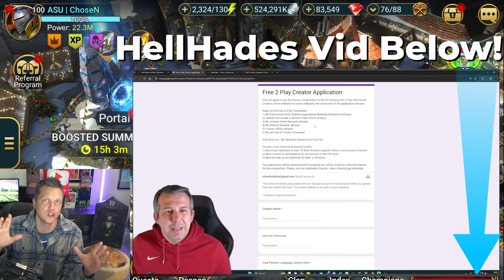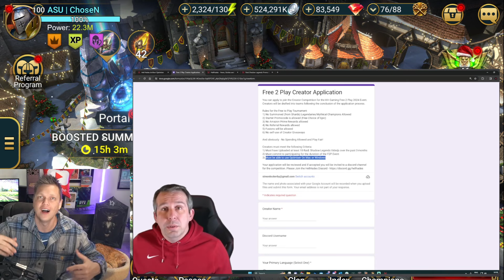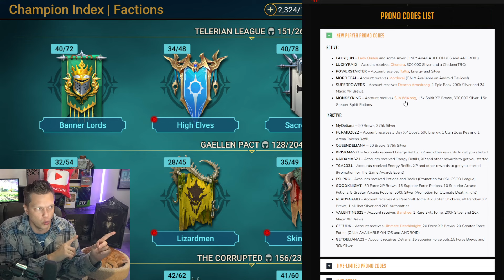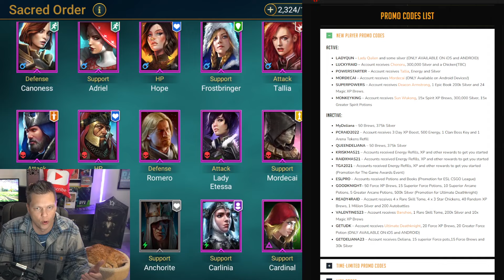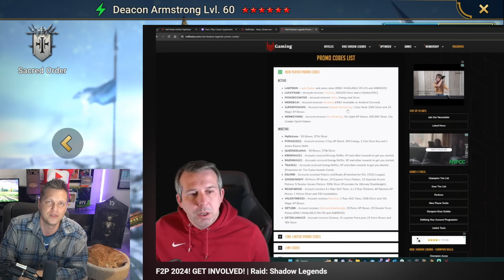This will be HUGE for RAID Shadow Legends DON'T MISS OUT!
RAID Shadow Legends has an exciting event coming that you need to be a part of!